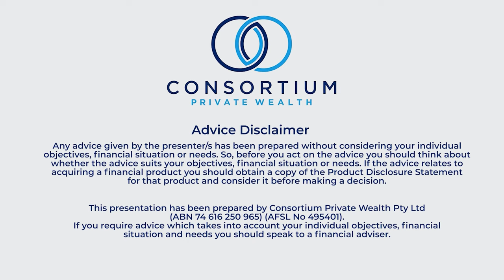Wealth & Wills: Securing Your Future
Are you ready to take control of your financial future and secure your estate? Tune in to the latest episode of the Investor Motivation podcast and join Financial Adviser Robert Goudie and special guest Lawyer Patrick Smith as they cover a wide range of topics that are vital for anyone seeking to protect their assets and ensure a smooth transition for their loved ones.

Learn why estate planning is essential for individuals and families, and gain valuable insights into common mistakes to avoid. Explore the role of a lawyer in navigating the complexities of estate planning and discover how they can help you draft and implement vital documents.

Uncover the risks of DIY Will kits and explore how the estate planning process differs for those nearing retirement. Gain a deeper understanding of concepts like Superannuation Binding Death Nominations, Powers of Attorney, and Advanced Care Directives, and how they can safeguard your financial interests and healthcare preferences.

Take the first step towards securing your future and leaving a lasting legacy for generations to come.

Advice Disclaimer || Any advice given by the presenter/s has been prepared without considering your individual objectives, financial situation or needs. So, before you act on the advice you should think about whether the advice suits your objectives, financial situation or needs. If the advice relates to acquiring a financial product you should obtain a copy of the Product Disclosure Statement for that product and consider it before making a decision. This presentation has been prepared by Consortium Private Wealth Pty Ltd (ABN 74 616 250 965) (AFSL 495401). If you require advice which takes into account your objectives, financial situation and needs you should speak to a financial adviser.

Robert Goudie, CFP, GradDipFP (ASIC Reg 235974) and Amy Lehmann, BBus (FinPlan), BBus (Acc) (ASIC Reg 1292710), are authorised representatives of Consortium Private Wealth Pty Ltd | ABN 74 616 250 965 AFS Licence 495401.

Liability limited by a scheme approved under Professional Standards Legislation.